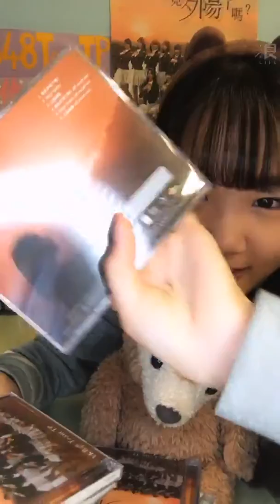2020 02 05 AKB48 Team TP 李采潔「浪Live」直播